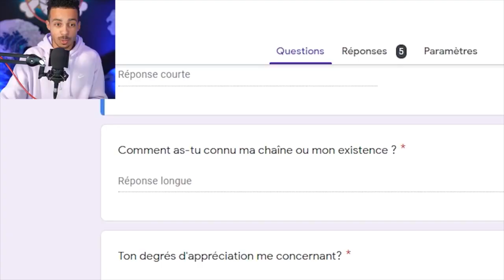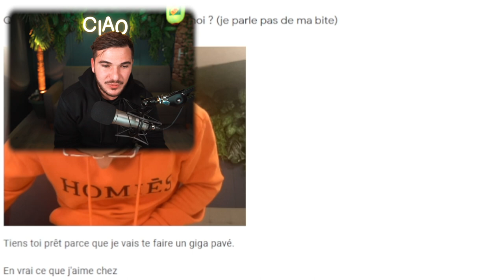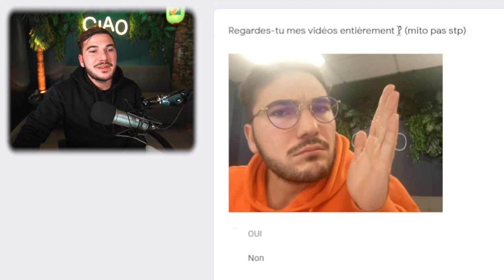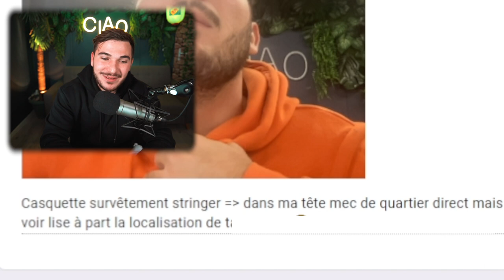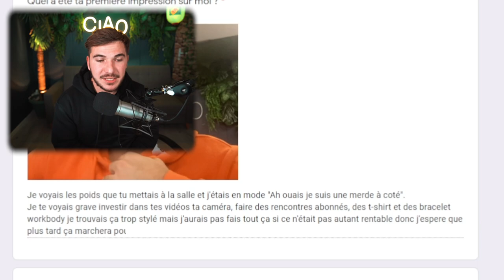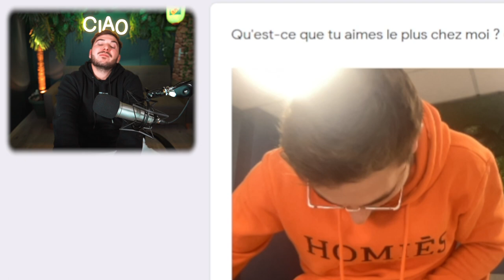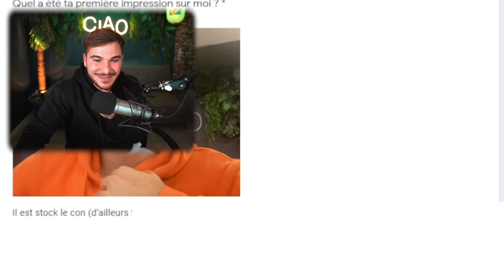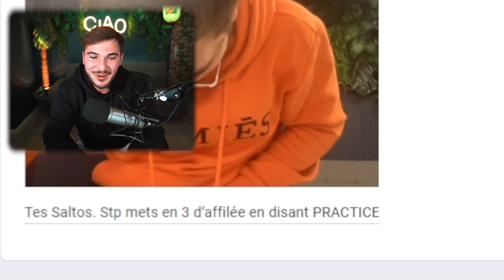A PÉCHO MA SOEUR ! (test de sincerité)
Je veux savoir si mes potes son vraiment sincère avec moi !
J'ai créé un test un de sincérité avec des questions sur moi, sur ma chaine youtube et d'autres choses plus personnelles 👀

Si tu aimes ce que je fais, alors:
1️⃣Laisse un pouce bleu 👍
Tu peux écouter mon son 📀

● MON MATÉRIEL ●

- MIcro: auna